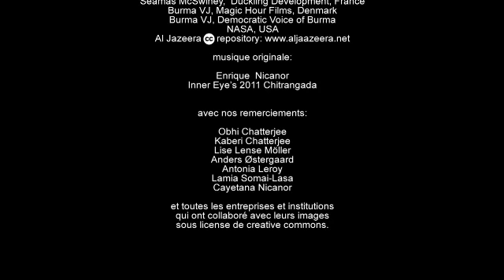Tagore, Neruda, Césaire : pour un universel réconcilié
Qu'est-ce que Rabindrânâth Tagore (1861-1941),Pablo  Neruda (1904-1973) et Aimé Césaire (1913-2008) ont en commun? Ces trois auteurs bengali, chilien et français de Martinique ont  eu une résonance dans le monde entier pour  leur travail contre le colonialisme, le fascisme et le racisme. Ils préfigurent certains des défenseurs les plus actifs aujourd'hui des pays en développement. Pour l'UNESCO, ils sont les plus grands interprètes du 20e siècle d'une nouvelle définition de l'humanisme universel, celui qui promeut  un monde libéré de la domination.